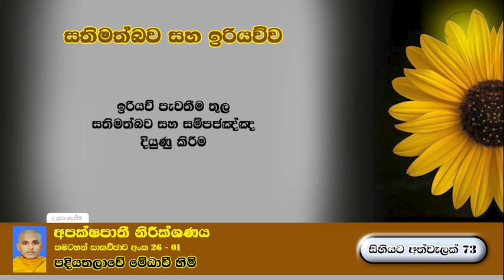සිහියට අත්වැලක් 73. සතිමත්බව සහ ඉරියව්ව . පදි‌යතලාවේ මේධාවි හිමි. Ven. Medhaavi Thero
🌻. සම්පූර්ණ දේශනාවට සවන් දීමට